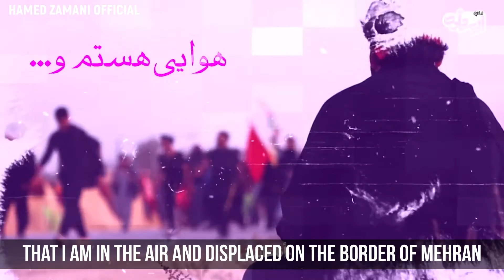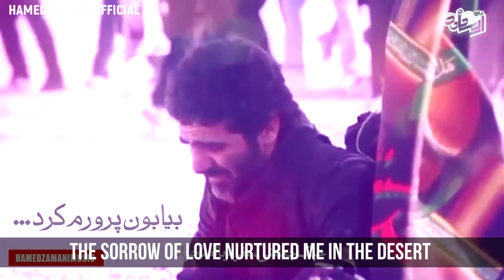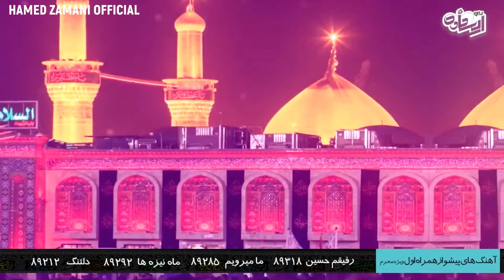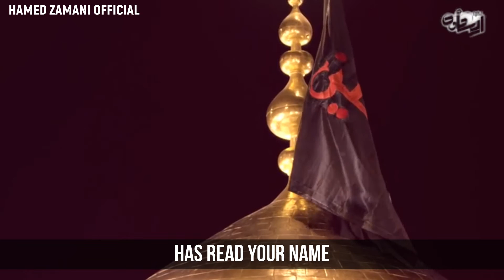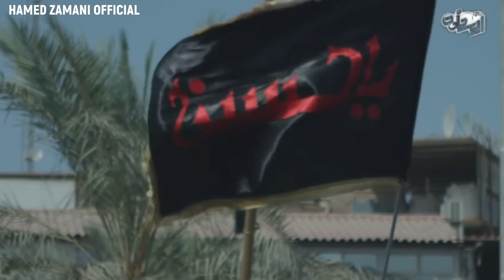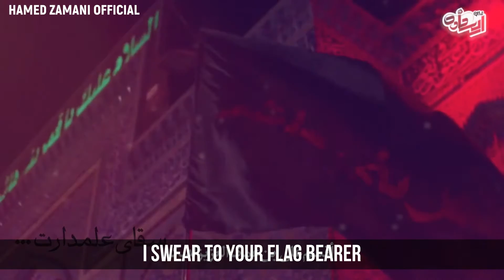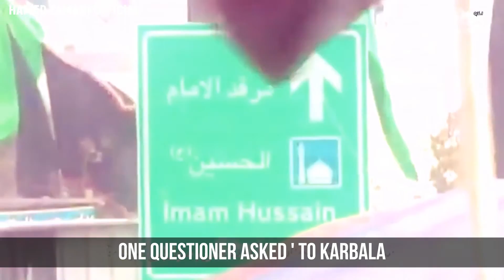[ENG Sub] Khadem Al Hussain (Arba'in) Hamed Zamani | نماھنگ خادم الحسین بصدای حامد زمانی برای اربعین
- 𝐇𝐙𝐒 -
𝘛𝘩𝘪𝘴 𝘔𝘶𝘴𝘪𝘤 𝘢𝘣𝘰𝘶𝘵 𝘵𝘩𝘦 𝘈𝘳𝘣𝘢𝘦𝘦𝘯'𝘴 𝘋𝘢𝘺 !

⚈𝗩𝗶𝗱𝗲𝗼 𝗗𝗲𝘁𝗮𝗶𝗹𝘀 :
𝑺𝒊𝒏𝒈𝒆𝒓       : Hamed Zamani __ حامد زماني
𝑺𝒖𝒃𝒕𝒊𝒕𝒍𝒆𝒔   : English
𝑬𝒅𝒊𝒕𝒐𝒓        : Syed Kumail
𝑳𝒂𝒏𝒈𝒖𝒂𝒈𝒆 : Persian

Lyrics :
من از مشهد من از تبریز از شیراز و کرمانم
من از ری اصفهان از رشت از اهواز و تهرانم
نمی دانم کجایی هستم اما خوب میدانم
هوایی هستم و آواره ای در مرز مهرانم
اگر آواره ام قلبم در ایوان تو جا مانده
دلم با هر قدم با هر نفس اسم تو را خوانده
غم عشقت بیابون پرورم کرده میان راه
یکی پرسید تا کرب و بلا چند تا ستون مانده
یکی جارو به دست و آن یکی گوشی به گوشش
یکی بر شانه مشک و آن یکی پرچم به دوش آمد
در این موجب سخن از کوفه آب موجب سخن از شام
یکی از هوش رفت اینجا یکی آنجا به هوش آمد
چه شیرین است با عشقت دیودن در بیابان ها
به عشقت به دل هم جارو زدن هم در خیابان ها
نه تنها در میان تربتت داری شفاعت تو
به خاک زیر پای زائرت دادن درمان ها
به سقای علمدارت قسم با پای پیمانیم
به شوق یاری آرام جانت مهدی زهرا